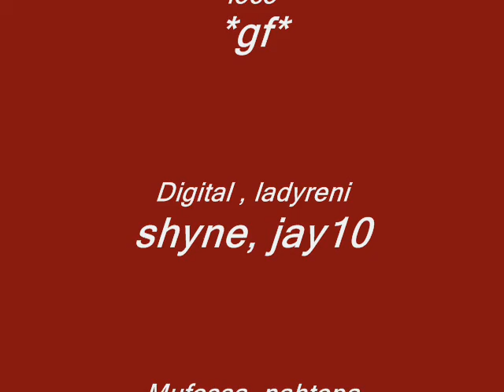Terror Remix REDONE[EDIT]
Kreamz eddited